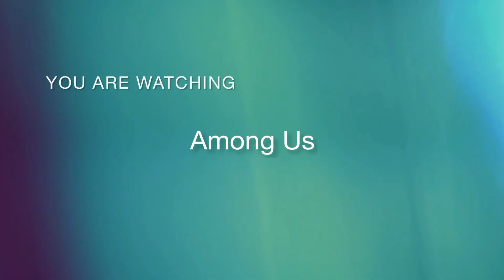When You Finally Win as Impostor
Yay! It wasn’t much but I finally win as impostor.